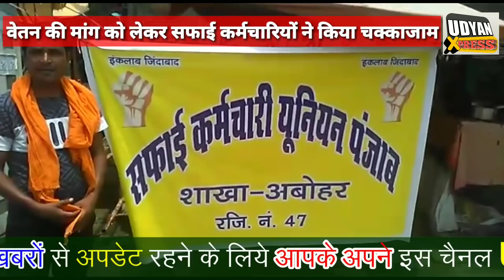सफाई सेवकों ने चक्का जाम कर किया प्रदर्शन